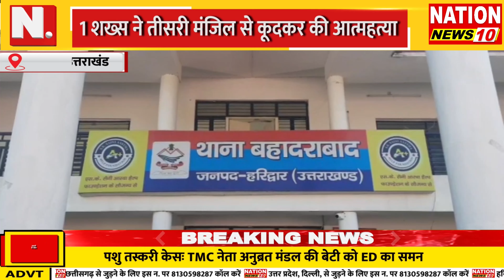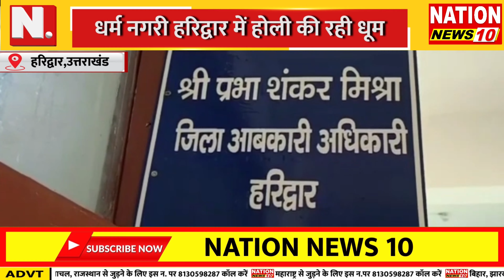BULLETIN || MP || UK || UP || की तमाम बड़ी खबरें